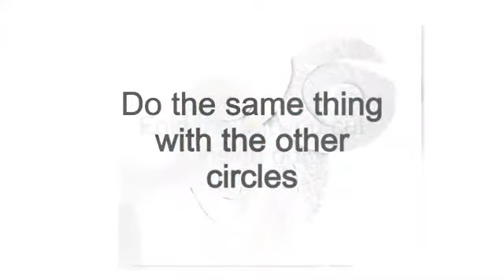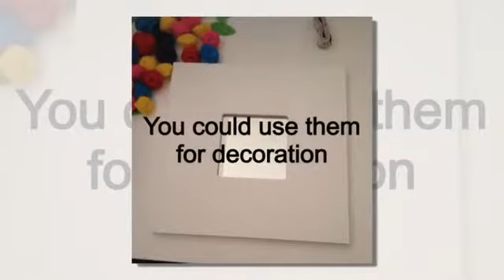How to make flowers from felt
Easy step by step , how to make flowers from felt fabric, that could be used for decoration.